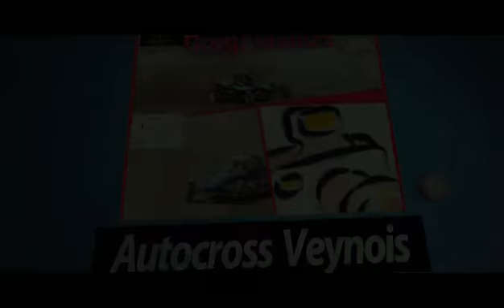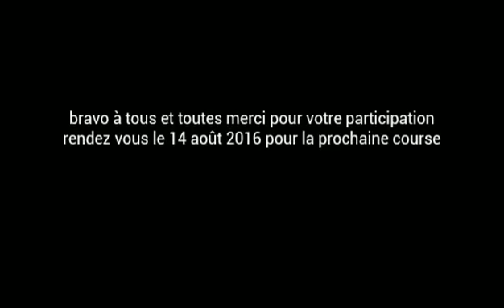autocross veynois 17.7.16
voici un de mes 1er montage mais j'en ai encore plein en réserve ;)